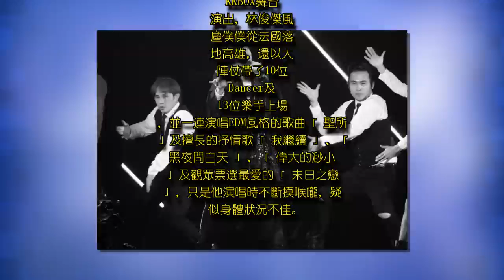林俊傑KKBOX飆高音 疑因這原因鎖喉！